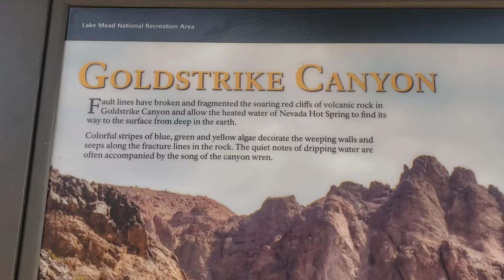Hike Adventure virtual field trip